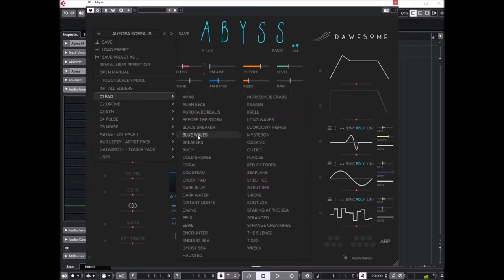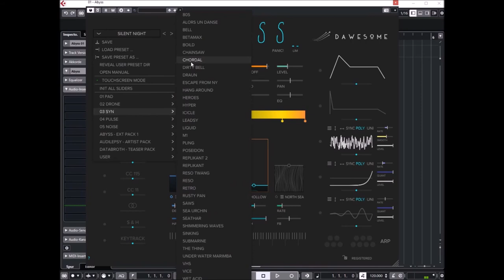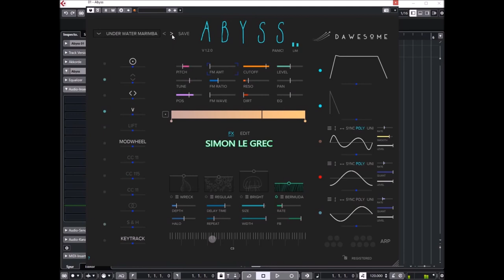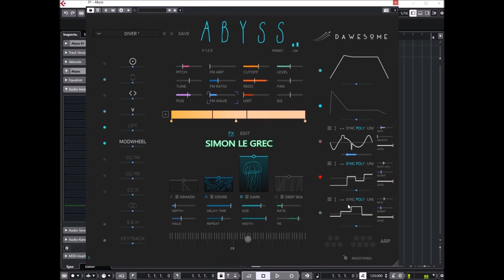Tracktion Software | Abyss v1.2 | Presets Preview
Abyss is a visual synthesiser with character and a bit of fairy dust. It brings to you dark, vibrating drones, vivid cinematic pads and rich evolving textures. With Abyss you find instant inspiration for your music and sound design projects.

The tone colour approach provides a simple way to create complex sounds. This is paired with a modulation system that is as powerful as it is simple to use. Tweak, mangle, modulate your sound to sonic madness or create sensible, nuanced MPE instruments.

The sound engine of Abyss combines the rich and deep textures of natural sounds with the effective flexibility of classical synths. Of course there is a virtual analogue filter, but there are also controls to shape tone colours in unheard ways. Explore fresh sonic possibilities.

Navigating through endless lists of weirdly named sounds is not always fun. In Abyss you can simply surf through a panel with more than 2000 tone-colours. Find your sound faster than ever.

Its variation that makes sounds interesting. By placing tone-colours on the gradient you create a palette of timbral variation that becomes the base of your patch. Whether you mainly used presets or you are a seasoned sound designer, with Abyss you simply follow your intuition to create your own signature sound.

* Unique and inspiring workflow based on sound colours.
* More than 2000 sound colours as building blocks for patches.
* Unique “sound surfing” for selecting sound colours.
* Each sound colour can be modified with spectral processing.
* Noise parameter adds “musical noise” – specifically based on and tuned
  to the selected sound colour.
* Virtual analog filter with resonance.
* Four sound effects: Shimmer, Delay, Reverb and Phaser.
* Optional brick wall limiter.
* Arbitrary modulation with 13 sources and 23 destinations and more...

Presets Preview:
00:00 Pads
01:34 Amazing Ambient Pad (Long Demo)
03:33 Mystic Space
05:01 Drones
07:22 Syn Presets
07:42 Pulse Presets
08:34 Noise Presets